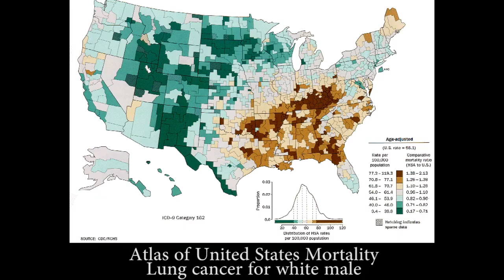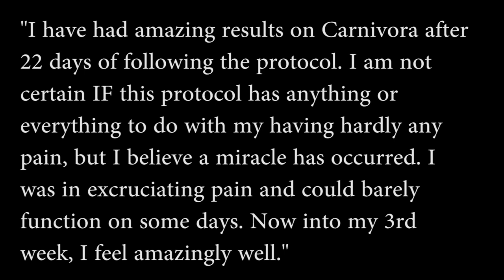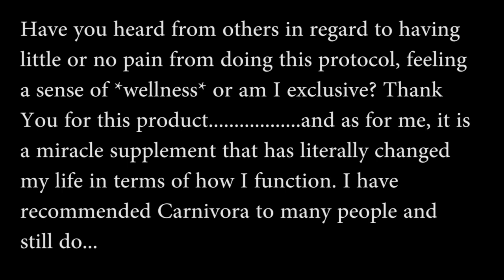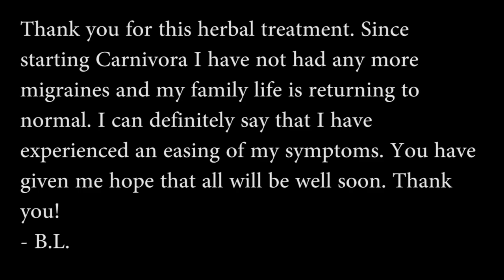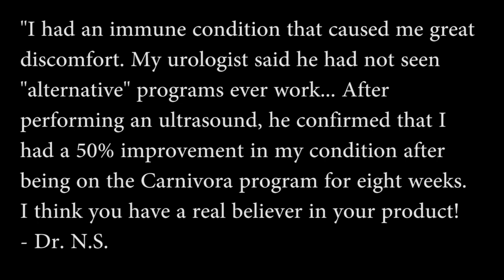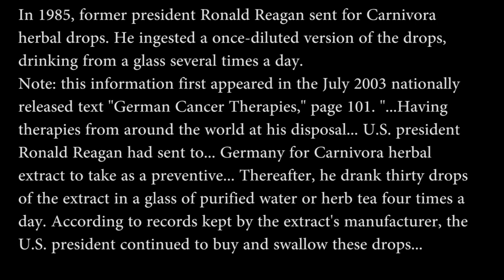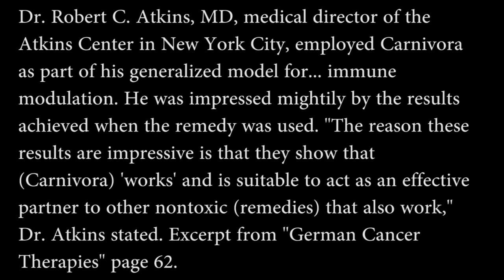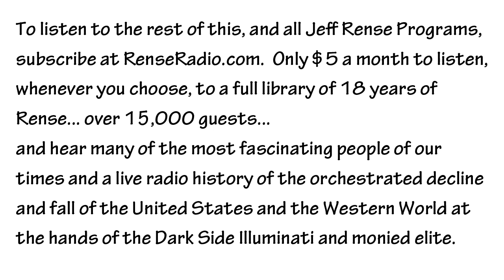More Incredible Carnivora Stories Part 3 - Richard Ostrow